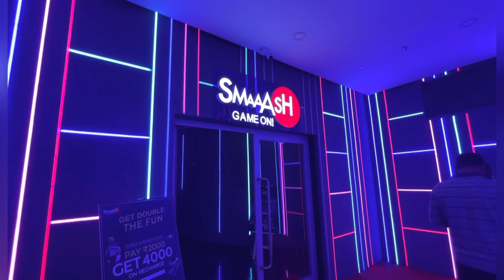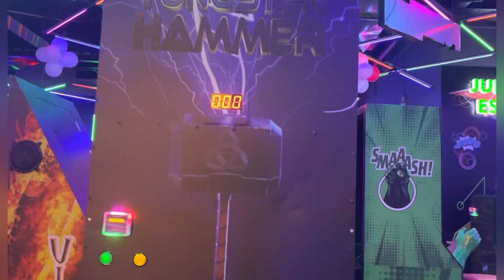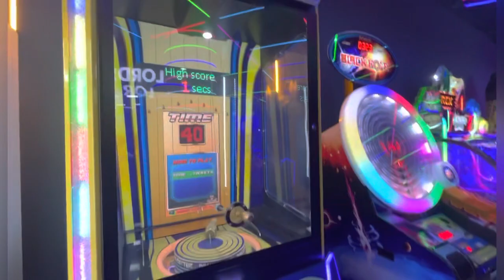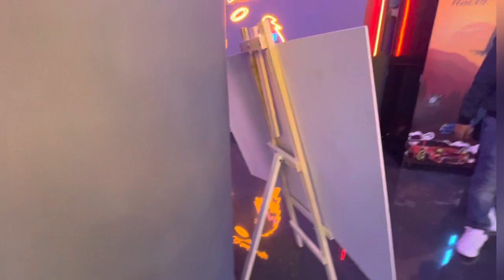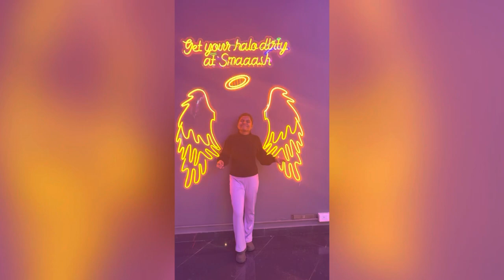Fun With Friend In SmaaAsh | Pacific Mall | Shubhash Nagae | Gaming | full Paisa Vasul